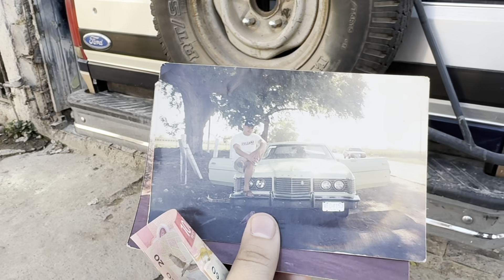El CONEJO RETA al BELIKIN || ¿Quién GANARÁ?